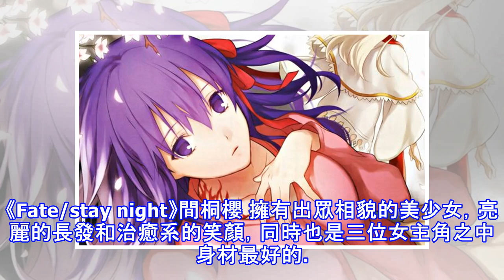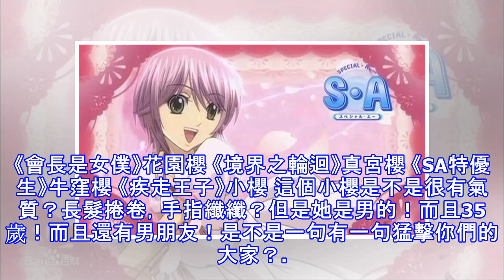【小櫻】也會影分身？九個小櫻姐姐」只有最後一個不能愛其餘你喜歡誰？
《Fate/stay night》間桐櫻 擁有出眾相貌的美少女，亮麗的長發和治癒系的笑顏，同時也是三位女主角之中身材最好的。《火影忍者》春野櫻 粉發碧眸，深粉色頭帶。很剛強的女孩。《魔卡少女櫻》木之本櫻 害怕孤獨，是個沒有心機的女孩子，但是很任性。非常害怕幽靈鬼怪，就算是聽到鬼故事也會嚇的發抖。《翼·年代記》小櫻公主 擁有天使般的外表，她的外貌特徵是作為皇族而擁有的皎白膚色，一頭俏皮且犀利的羅絲棕髮和水華綠的一對瑞式大眼眸。她那雙瞳的顏色就似那祖母綠寶石的顏色，清澈而又瞬息萬變。《初音島》芳乃櫻 稚嫩的外表，活力十足、大膽露骨之處亦然，毫不顧忌周遭人的眼光。《會長是女僕》花園櫻 《境界之輪迴》...
源: pixpo